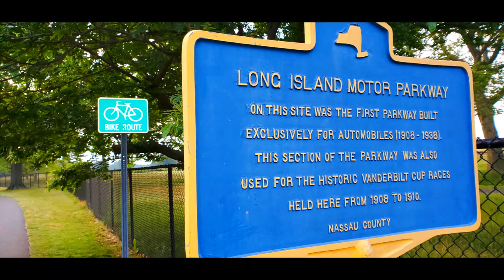Cycling Eisenhower Park via Salisbury Park Dr NY 2